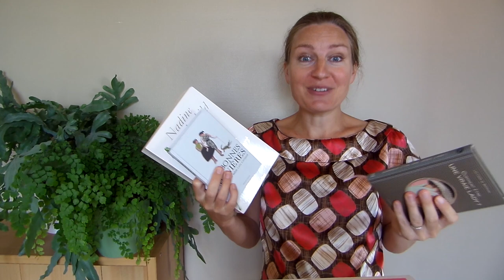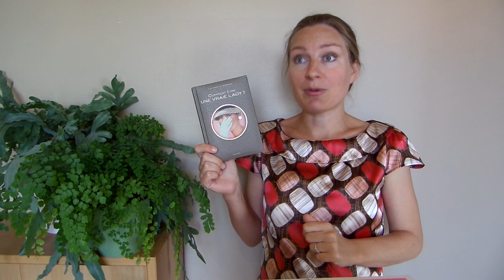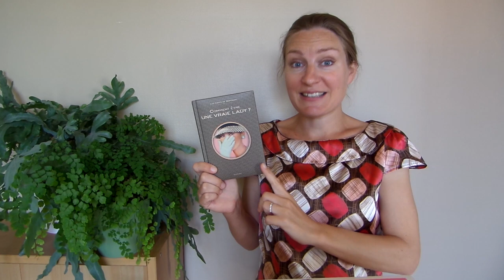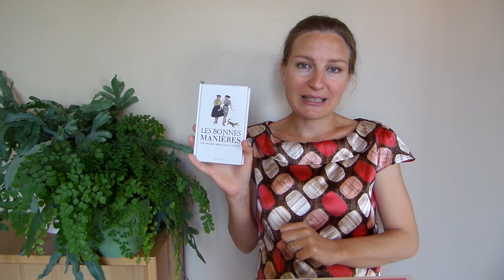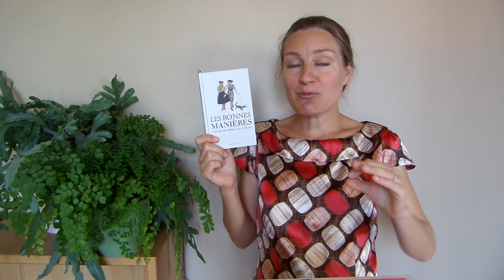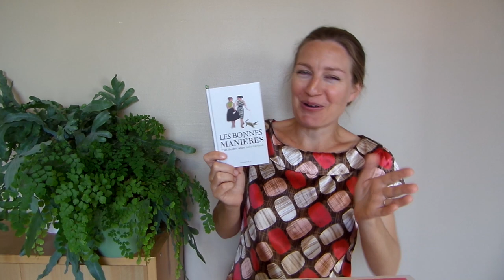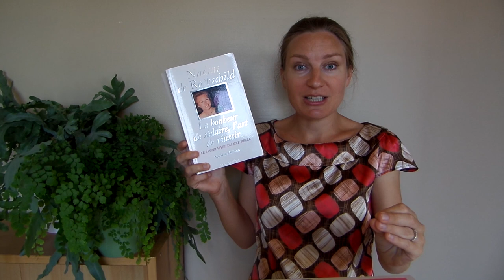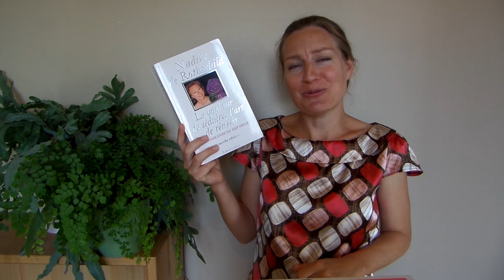MARIAGE : 13 usages de politesse PERDUS --- Nadine de Rothschild, Lady Cartland & anciens manuels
MARIAGE : 13 usages de politesse PERDUS --- Nadine de Rothschild, Lady Cartland & anciens manuels de savoir-vivre.
Comment se déroulait les mariage autrefois ?

Programme:
Mariage : comment s’amuser sans se ridiculiser et sans faire honte aux mariés ?
Les secrets des Ladies et des Gentlemen pour être des invités modèles

Hanna Gas
Spécialiste de l'étiquette, du savoir-vivre et de l'élégance

Cadeau GRATUIT:
Guide des Mondanités – 7 leçons de savoir-vivre pour briller en société :